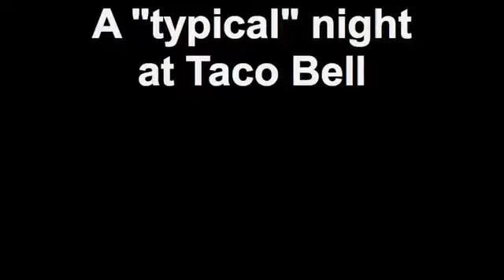A "typical" night at Taco Bell